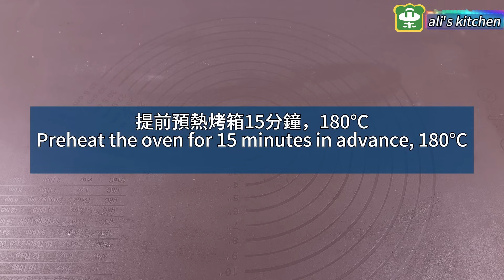請不要浪費家裡的馬鈴薯❗️每個人都說好吃的麵包食譜，十分簡單，你一定要試一試【阿栗食譜313】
你也喜歡自己動手做烘焙嗎？喜歡簡單易行的烘焙食譜 @aliskitchen和阿栗一起做烘焙吧！跟隨影片中的操作步驟一起製作，輕鬆在家烘焙出好吃的麵包。
食谱：
面包6个
1杯=200ml

高筋麵粉310克（2+1/2杯+2小勺）
雞蛋1個（帶殼60克）
水150克（3/4杯）
酵母4克（3/4小勺）
白糖30克（2大勺）
鹽3克（1/2小勺）
無鹽黃油30克（2大勺）

土豆360克
無鹽黃油35克（7小勺）
黑胡椒2克（1/2小勺）

烤箱預熱15分鐘
180°C
25分鐘

Recipe ：
Bread ✖️6
1杯=200ml

Bread Flour 310g（2+1/2cup+2tsp）
Egg ✖️1（60g with shell）
Water 150g（3/4 cup）
Instant Yeast 4g（3/4 tsp ）
Unsalted butter 30g（2 tbsp）

Potato 360g
Unsalted Butter 35g（7 tsp）
Salt 3g（1/2 tsp）
Black pepper powder 2g（1/2 tsp）

Preheat the oven for 15 minutes
180°C
25 minutes